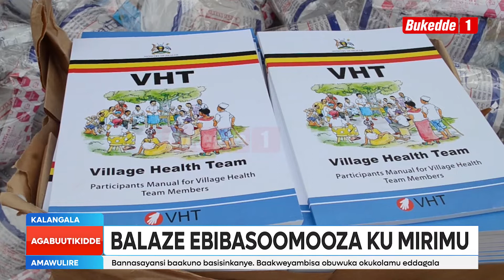Agabuutikidde: Abasawo b'ebyalo basisinkanye ne boogera, balaze ebibasoomooza ku mirimu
Abasawo abasookerwaako ku byalo abamanyiddwa nga ba VHT mu Disituliki ye Kalangala basisinkanye omulundi gwaabwe ogusoose ne balojja ebibasomooza eri ebibiina bye bakola nabyo.